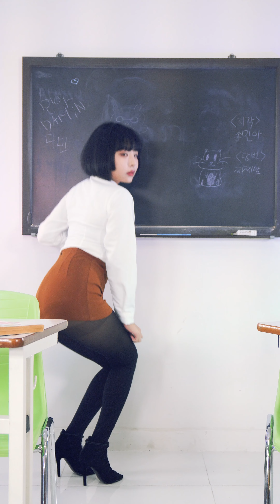[4K세로룩북] 허벅지 밴드라인이 노출되는 그녀의 80D 스타킹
멤버십에 가입하여 풀 버전을 감상하세요.

About StudioBOM l 스튜디오봄
Beautiful women appear at Studio BOM, located in Seoul, South Korea. They often wear miniskirts, high heels, and pantyhose. Videos and photos are uploaded more than 30 times a month.

Minah l 민아
'Minah' is a gravure model with a sexy body and seductive eyes. She maintains her beautiful body through her regular exercise routine. Her elastic thighs and thin ankles make her body look even sexier.

- If you have subscribed to the 'WINTER' level for more than 3 months or to the 'SKY ('WINTER' season pass)' level, you can request exclusive Video and photos of the model.

- Thank you for your support.🙂 Studio BOM is committed to providing better content to our supporters. Your likes and comments are valuable feedback for us in creating costumes and videos. Thank you.

스튜디오봄
한국 코스튬 스튜디오 StudioBOM 에는 아름다운 모델들이 출연합니다. 그녀들은 미니 스커트, 하이힐, 스타킹을 메인 컨셉으로 매월 30개 이상의 콘텐츠(동영상, 사진)가 채널에 업로드 되고 있습니다. 유튜브멤버십(또는 패트리온)에 가입하시면 감독판 영상, 멤버십 전용 영상, 풀버전 사진 등의 모든 콘텐츠를 즐길 수 있습니다.

민아
'민아'는 섹시한 몸매와 매력적인 눈빛을 지닌 그라비아 모델입니다. 그녀는 평소 운동을 통해 아름다운 몸매를 유지하고 있습니다. 탄력있는 허벅지와 얇은 발목은 아담한 그녀의 몸매를 더욱 섹시하게 표현해 줍니다.

- YouTubeMembership 및 Patreon에는 선공개 영상, 디렉터스 컷, 회원 전용 영상, 사진 앨범 등 다양한 콘텐츠가 있습니다.

- 'WINTER'등급을 3개월이상 유지하시거나 'SKY('WINTER'등급 시즌 패스)'등급에 가입하실 경우 원하는 모델의 독점 화보 신청이 가능합니다.

- 후원해 주셔서 감사합니다.🙂 Studio BOM은 후원자 분들께 더욱 좋은 콘텐츠를 제공할 수 있도록 노력하고 있습니다. 감사합니다.